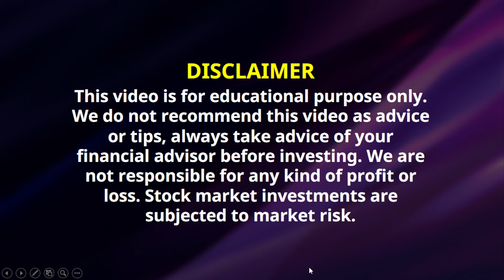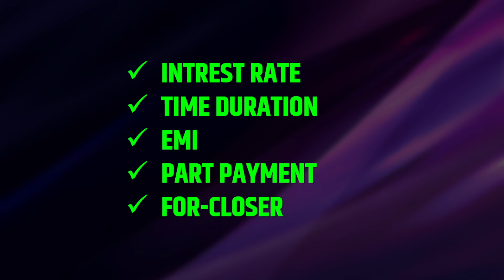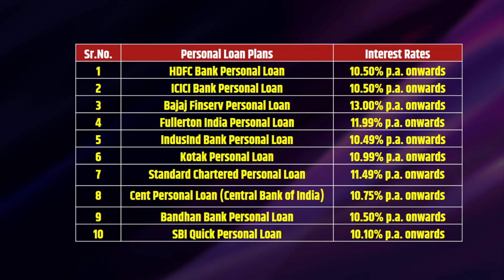Best Bank for Personal Loan 2024 | Low Intrest Rate Personal Loan | Investing Gyan